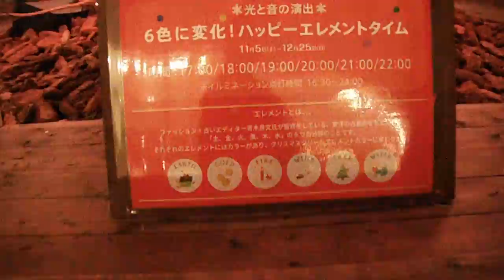DSCF9619クリスマス20161219横浜ベイクォーター を歩いてみた